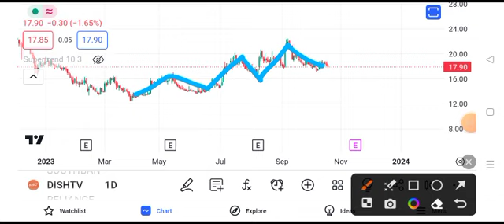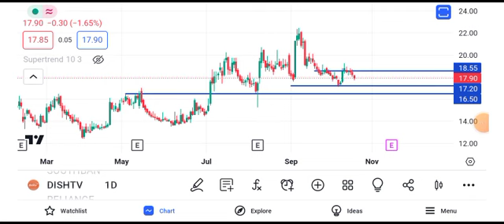dish tv share latest news || dish tv share latest news today